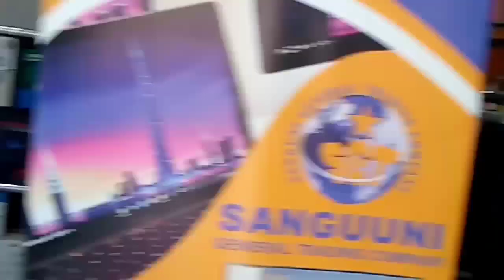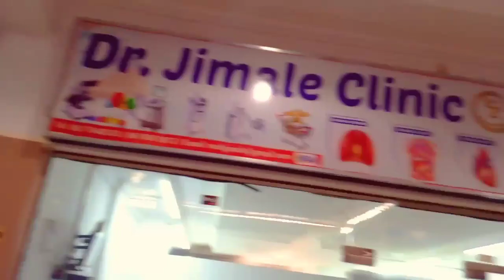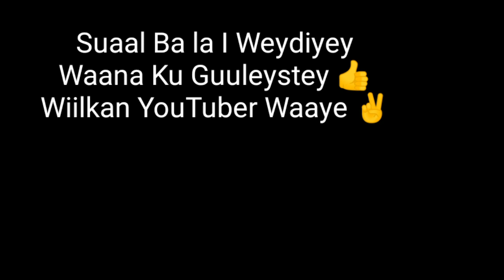EID SHOPPING RK VLOG #2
Ciid Wanaagsn 2020
Muqdisho Mall Vlog 2020
XAMAR WEYNE Vlog 2020